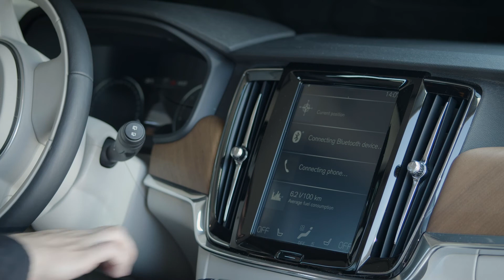PanzerGlass™ Automotive Easy Installation Volvo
The installation of PanzerGlass™ in your car is very easy. To help you, we have made this installation guide.

Please note, that this video shows the installation in a Volvo car. The process is the same for other car brands.